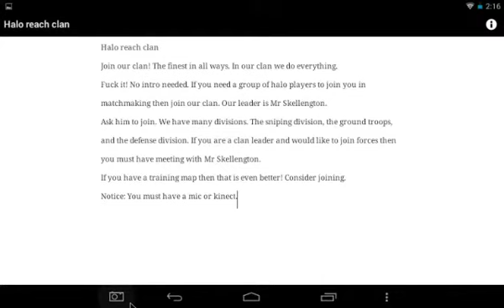Halo Reach Clan 2015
Mr Skellengton is our Leader
I am DJ Lordmaster26
Tell him I gave you a pass
If you lead a clan Ask Mr Skellengton to join forces but your clan must use our emblems and you will take orders from him.